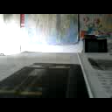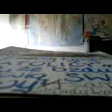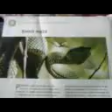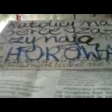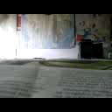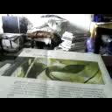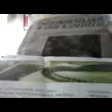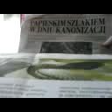DAMY RADĘ,GDY MAZUR ZA DORADZANIE NA STRONĘ PEPICZKÓW PRZEPĘDZIMY I PO LICHWIE!!!